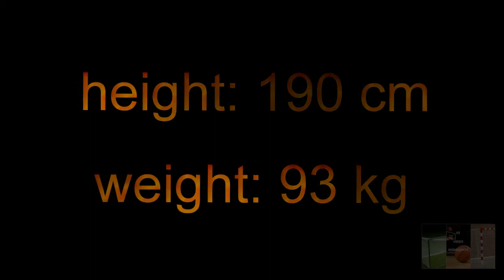Patrick Gašperov highlights 2022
Izrada video klipova!
Highlights producer!